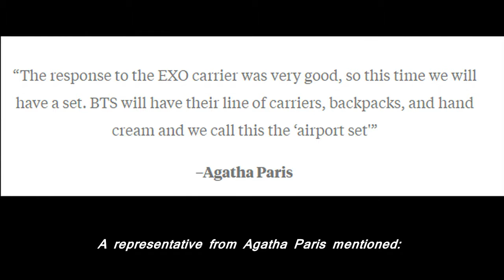How much do BTS, EXO, and TWICE are making from selling merchandise?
Here’s how much money BTS, EXO, and TWICE are making from selling merchandise. Undisputably the top 3 groups in Korea at the moment, BTS, EXO, and TWICE are knocking down the walls of the distribution market. Beyond album and digital sales, the 3 groups are bringing in billions of won in revenue through merchandise sales (Approximately $10 million USD each). Love calls for the 3 groups are spreading into the consumer industry including products such as beauty care, electronics, and home consumer goods.